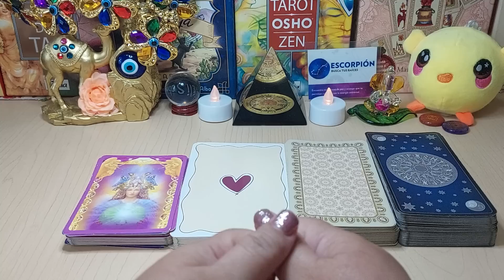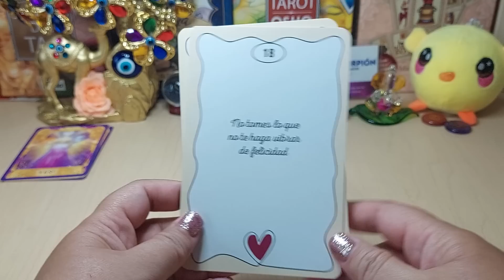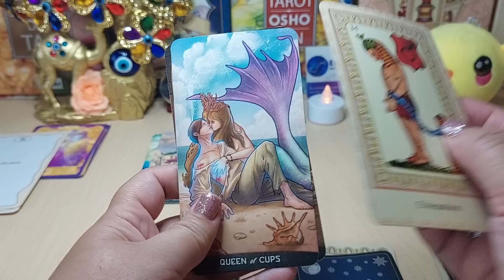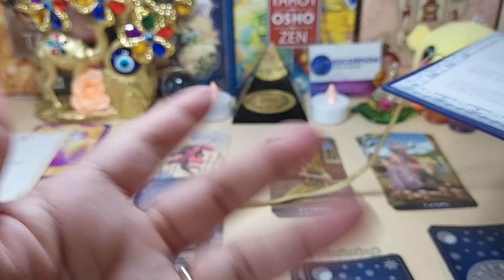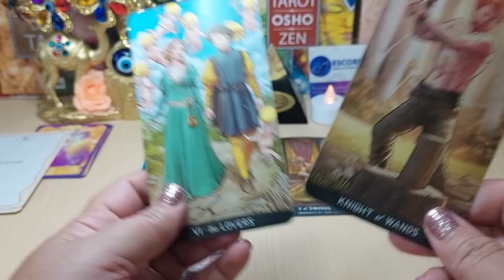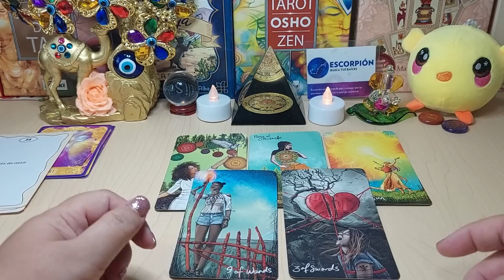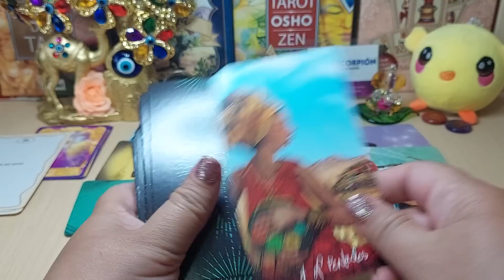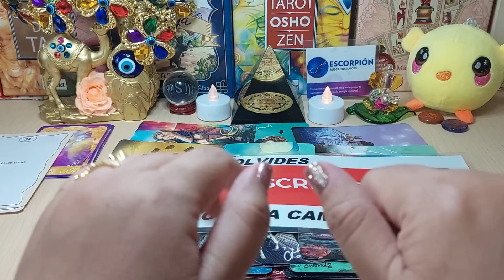🧿𝐄𝐬𝐜𝐨𝐫𝐩𝐢𝐨 ♏️ 🦂 𝐏𝐑𝐎𝐍𝐓𝐎 𝐄𝐒𝐓𝐀𝐑𝐀𝐒 𝐄𝐍 𝐋𝐀𝐒 𝐍𝐔𝐁𝐄𝐒💕💋 𝐂𝐎𝐍 𝐄𝐒𝐓𝐄 𝐑𝐎𝐌𝐀𝐍𝐂𝐄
TIRADA SEMANAL, CON CARTAS ESPAÑOLAS Y LENORMAND, AMOR Y TRABAJO.

KART ELECTRICO CASERO! | Como Hacer un Kart (Con Un Carrito De La Compra)

vicesat
576.861 visitas
Como fabricar un Kart desde cero con un carro de supermercado. Con materiales basicos y baratos que encuentras en cualquier sitio. ► Enlaces: - Soldador mas barato

9:25
REPRODUCIENDO
Ana Julia sospecha que sus papás ya no se aman | El amor invencible 2/5 | C-7

Las Estrellas
390.620 visitas
Mira el capítulo aquí ➡️ Leona acepta la invitación de la familia de David, Ana Julia cuestiona a su mamá si ya no está enamorada de su papá ya que últimamente...

24:49
REPRODUCIENDO
PERDIDO EN UN BOSQUE CON CANIBALES | Sons of the Forest

Rubius Z
1,4 M de visitas

1:44:56
REPRODUCIENDO
The Best FIFA Football Awards™ 2022 | Live Stream

FIFA
6,5 M de visitas
Emitido hace 2 días
Follow live from Salle Pleyel, Paris, the awards ceremony for The Best FIFA Football Awards™ 2022. More on TheBest FIFA Football Awards

10:53
REPRODUCIENDO
LO QUE NO SE VIO EN EL CARA A CARA - LA VELADA DEL AÑO 3

byViruZz
364.479 visitas
hace 1 día

12:55
REPRODUCIENDO
SQUIDCRAFT GAMES DIA 1

ELDED
205.343 visitas
Asi fue como sobreviví al dia 1 en squidcraft games 2! muchas gracias por apoyar el video!

15:44
REPRODUCIENDO
CITAS A CIEGAS en ROBLOX 💘😳

CherryAhrizona
147.219 visitas
El día de hoy realice un Show del amor en ROBLOX con suscriptores, cada participante competira en un minijuego frente a frente con su pareja dependiendo su signo del zodiaco, este juego esta...

3:13
REPRODUCIENDO
BLESSD ❌ PIRLO | VICE 🥊 | CAPITULO 2

BLESSD EL BENDITO 💙
871.244 visitas
🎶 Los viajados de power Las diablas pal ran Ahora vendo droga en music Clonazepam, Verbo en tussi Babys famosas exclusive Hasta la liebre es un fan 🎶 ➤ SUBSCRIBETE para ver...

23:51
REPRODUCIENDO
24 HORAS SIENDO MAMÁ DE 4 TERREMOTOS !!! 😱🏡 | Katie Angel

1:45
REPRODUCIENDO
Peter Pan & Wendy | Official Trailer | Disney+

1,4 M de visitas
This year, return to Neverland. ✨ Watch the trailer for PeterPanAndWendy and stream the movie event April 28 only on @DisneyPlus. “Peter Pan & Wendy,” a live-action reimagining of...

1:00
REPRODUCIENDO
Ed Sheeran - Subtract (Album Trailer)

Ed Sheeran
318.606 visitas
Subtract, the new album, out 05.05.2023. Pre-order Subtract - Tracklist: 1. Boat 2. Salt Water 3. Eyes Closed 4. Life Goes On 5. Dusty 6. End Of Youth 7. Colourblind...

1:04
REPRODUCIENDO
Brawl Stars Animation - License to Brawl!

Brawl Stars
1,8 M de visitas

5:44
REPRODUCIENDO
BARBIE Y YO TERMINAMOS - TheDonato

TheDonato
1 M de visitas
No me atrevi a seguir hablando pero, muchas gracias a todos ustedes por apoyar nuestra relacion, gracias por siempre querernos tanto, gracias gracias gracias! Los amamos mucho y no se preocupen,...

22:06
REPRODUCIENDO

JuanSGuarnizo
449.375 visitas
¡Regresaron Esos 4! Hicimos Chupistream con @Mrdedreviil @BarcaGamer @arigameplays @RobertoCein1 les contaremos anécdotas del pasado y bailamos nuevamente "No dijeron nada". Espero disfruten...

26:35
REPRODUCIENDO
GATO GIGANTE EXTREMO🔥 2.0 | CON EL CREW RETOJORJAIS

Cejota
170.698 visitas

20:03
REPRODUCIENDO
OUFIT DE $ 50 | PARA EL CREW RETOJORJAIS👕

Las aventuras de cocha team
180.221 visitas

24:53
REPRODUCIENDO
Cabareteando.- Guadalajara Función 4 (Segunda Vuelta)